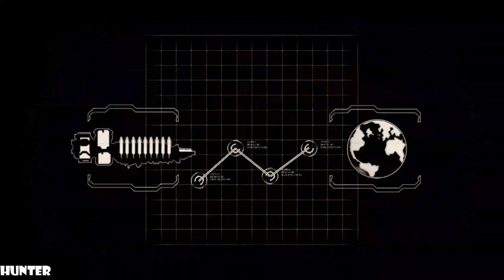Dead Space 2 Gameplay REAL 4K 60FPS PS3 2160P